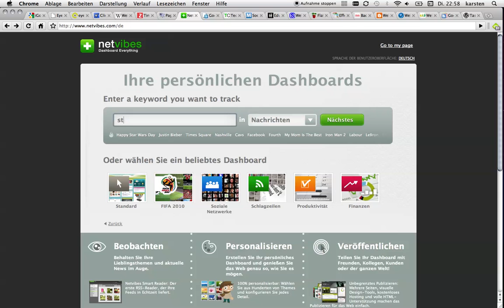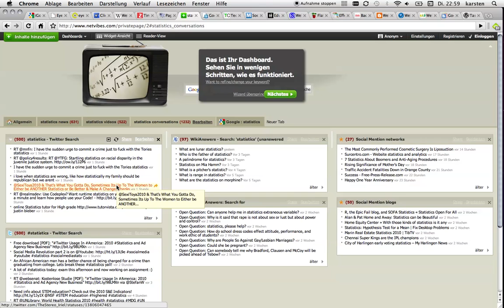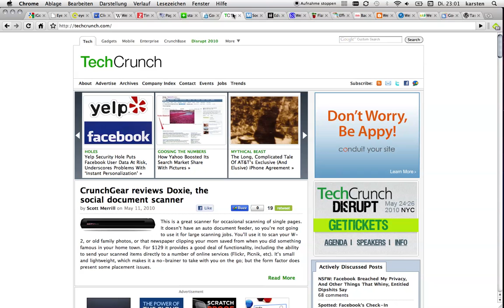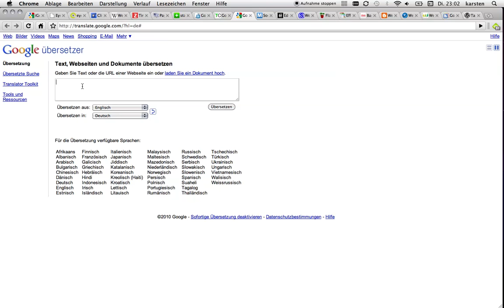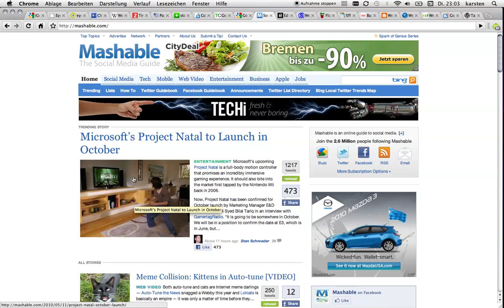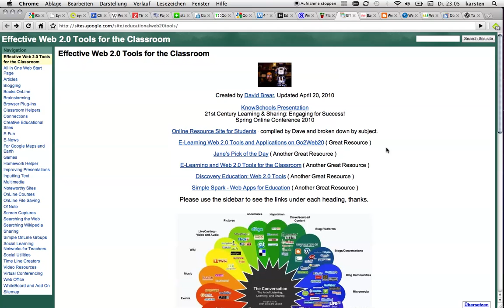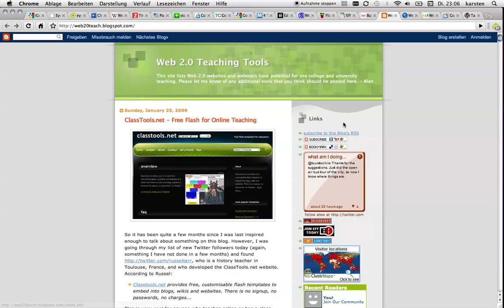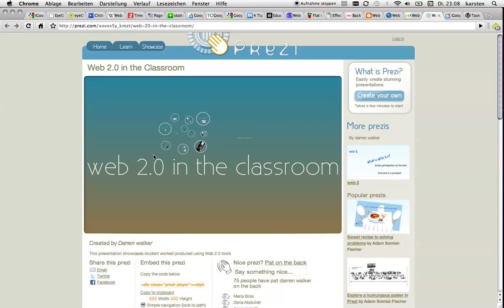ModulC E4 Webtops TeilB fixedAudio